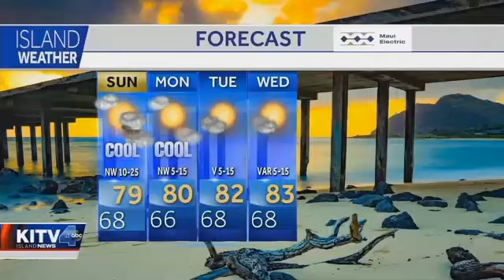WEATHERWatch for May 5, 2019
Expect morning showers then clearing later in the day.
After a cloudy morning, skies will be partly cloudy by the afternoon.
Winds will be NW and breezy at 10-25 mph.
Highs will be cooler, only reaching the upper 70s.